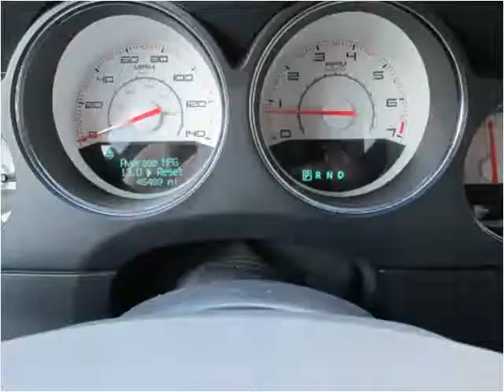2014 Dodge Challenger Used Cars jackson ms